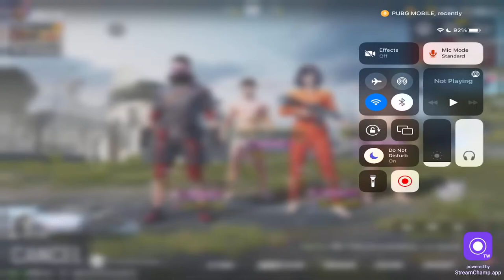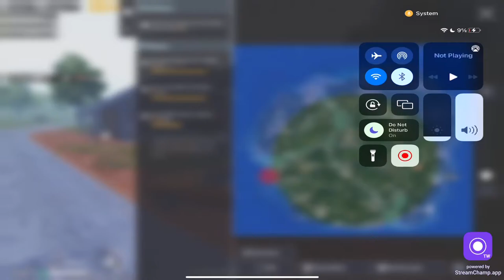🔴''APNA TIME AAYEE GAA'' PUBG MOBILE/FREE FIRE |BULBUL LIVE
IGNORE TAGS.